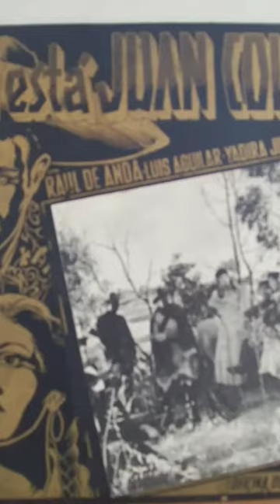Luis Aguilar Películas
🔴LUIS AGUILAR admitió públicamente siempre que de todas las mujeres con las que trabajó en sus películas su preferida siempre fue FLOR SILVESTRE ¿había algo más entre ellos? ¿o era solo una linda amistad?

Luis Aguilar Manzo nació 29 de enero de 1918 en Hermosillo, Sonora, México,16​ siendo hijo de Luis Aguilar y Concepción Manzo.17​ Estudió en el Colegio Militar y después comenzó la carrera de ingeniería en el ejército, al poco tiempo abandona la carrera castrense y trabaja en el Departamento agrario de la Secretaría de Hacienda. Como era de carácter aventurero se mudó temporalmente al puerto de Mazatlán, Sinaloa donde se dedicó a pescar tiburones.

Debuta como actor estelar en 1944 en la película Sota, Caballo y Rey, con el apoyo de Raúl de Anda. Ahí llama la atención del público pese a su falta de experiencia ante las cámaras, y es gracias a su carisma que logra en tiempo récord filmar varias cintas y alternar con figuras como María Antonieta Pons, Amanda del Llano, Sara García, María Luisa Zea, Katy Jurado y Miroslava Stern. Aguilar contrajó matrimonio por primera vez el 18 de abril de 1947 con Ana María Almada, enlace del que procreó a dos hijas, Anna Luisa Aguilar y Martha Fernanda Aguilar.18​ Para 1948 sus papeles dentro de películas comenzaron a obtener mayor reconocimiento e importancia en cintas como; El muchacho alegre19​ y El Gallo Giro,20​ la cual le daría el apodo con el que se le conocería a lo largo de su carrera.

En 1951 aparecería en la cinta A.T.M. A toda máquina!,22​ seguida de una continuación filmada al mismo tiempo titulada; ¿Qué te ha dado esa mujer?.23​ La primera tuvo bastante éxito y fue posicionada en el puesto número 55 de la lista de las 100 mejores películas del cine mexicano, publicada por la revista Somos en julio de 1994.24​ En agosto de 1954 y a decisión de ambos, se divorció de su esposa Ana María.2​ Dos años después, a finales de 1956, Aguilar conoció a la actriz Rosario Gálvez, quien se encontraba viuda y tenía un hijo llamado Roberto.2​ Tras un tiempo conociendose, contrajeron nupicas al año siguiente el 19 de abril de 1957, convirtiéndola en su segunda esposa y la que lo acompañaría hasta el final de su vida.2​17​ Su hijastro, egresado de una escuela militar al que apreciaba y quería como si fuera propio, felleció cerca de 1966 a causa de un disparó a la cabeza autoinfligido por accidente con una pistola de izquierdas (arma que tiene el cilindro corriendo a la izquierda en lugar de a la derecha), esto mientras jugaba con ella y se la enseñaba a sus amigos. El suceso ocurrió cuando Aguilar y Gálvez (quien tenía siete meses de embarazo) no se encontraban en su casa, ya que ambos habían decidido pasar unos días en Acapulco.2​ De este casamiento procrearía a su hijo, Luis Aguilar Doblado.16​

Una de sus mejores y más predilectas damas jóvenes es la conocida intérprete de la canción ranchera y artista de cine Flor Silvestre, con quien compartió créditos estelares en doce películas, entre las cuales figuran Primero soy mexicano (1950), El tigre enmascarado (1951), El jinete sin cabeza (1957), Tan bueno el giro como el colorado (1959), De tal palo tal astilla (1960), Juan sin miedo (1961), El revólver sangriento (1964) y Escuela para solteras (1965).

Las otras dos cantantes rancheras y actrices de cine con las que filmó varias películas son Rosita Quintana, su dama joven en Tú, sólo tú (1950), Dos gallos de pelea (1950), Serenata en México (1956), ¡Cielito lindo! (1957), Carabina 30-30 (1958), ¡Me gustan valentones! (1959) y Yo no me caso compadre (1960); y Rosa de Castilla, su dama joven en Tal para cual (1953), ¡Aquí están los Aguilares! (1957), El correo del norte (1960), La máscara de la muerte (1961) y El tigre de Guanajuato (1965).

En 1992, Aguilar participó en la película Los años de Greta,25​ por la cual recibió su primer y único Premio Ariel en 1993, en la categoría a mejor coactuación masculina.26​

Muerte
El 24 de octubre de 1997, Aguilar falleció a los 79 años de edad en Ciudad de México. Las causas que llevaron a su muerte se debieron a un infarto masivo al miocardio y policitemia.